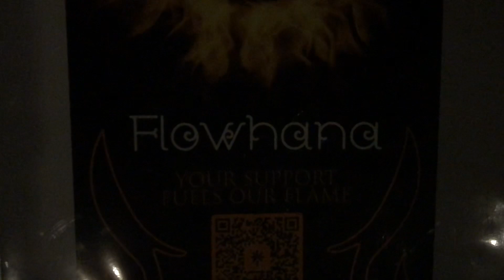Fire fire fire dancing by Rowhana dancers in Waikiki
Ok this video was created by me of a group that were fire dancing in Hawaii. I didn't make the song. The change is the dance the artists were doing not what they were dancing to.